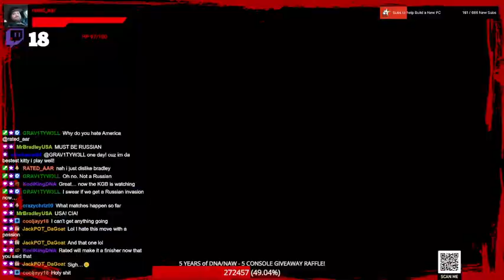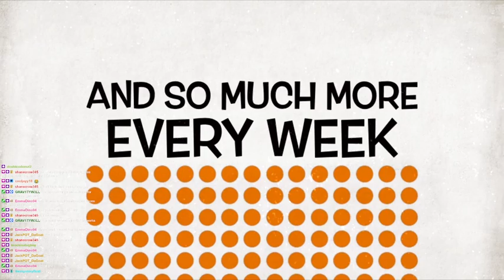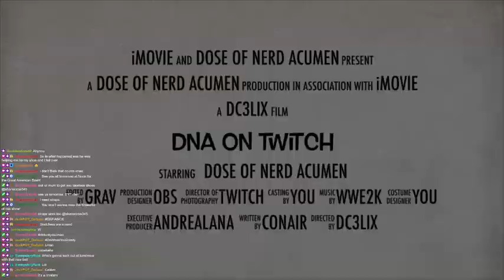NAW, Ep. 722 “House Show - Great Balls of Fire”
Bradley vs. Shane Maverick
Ollie vs. Kodi
Ghost Sanders vs. Anthony
Phillips vs. Kodi
Benson Porter vs. Seth
Mr Bradley vs. Santos
Ollie vs. Anthony
Shane Maverick vs. Shane Crow
Tag Qualifier: Jackpot and Troy vs. Phillips and Kodi vs. Coz and Behemoth vs. Santos and Bruno
Kodi vs. Evans
Tag Qualifier: BHB vs. DITR vs. Michelle and Selina Maverick
DNA Qualifier: Ty vs. Ollie vs. Kodi vs. Christopher Shade vs. DirtyMile vs. Thorn vs. Seth vs. Aaron
NAW Qualifier: Lana vs. Hazel vs. Emma vs. Kari vs. Xyra Crow vs. Taryn vs. Velvet vs. Hayley
NAW Qualifier: Marc Caliber vs. Phillips vs. Shane Maverick vs. Grav vs. Evans vs. Joshua Shade vs. Benson Porter vs. Shane Crow

Twitch.tv/doseofnerdacumen
YouTube.com/doseofnerdacumen
Facebook.com/groups/nerdacumenwrestling
Instagram.com/doseofnerdacumen